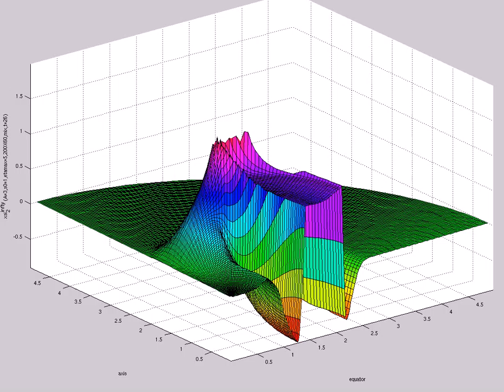xsi^{infty}_2 (A=3,s0=1,etamax=5,200X60,mix,t=26)